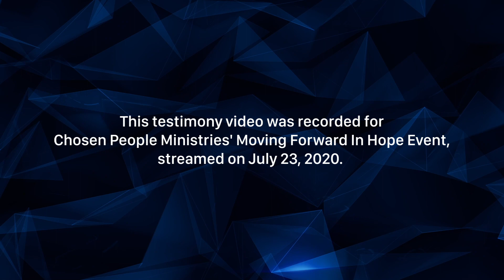God's Work in Israel during the Pandemic 🙌🏻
The atmosphere is changing in Israel! Randall and Luda share how the pandemic has caused many people to look at the gospel differently, and how Israelis have been asking questions and requesting our Isaiah 53 Explained books!

You can watch the full Moving Forward In Hope event here! Enjoy testimonies from our ministry and worship by Michael Card and Marty Goetz

If you have any prayer requests, you can submit them